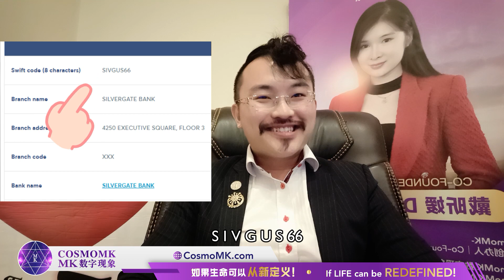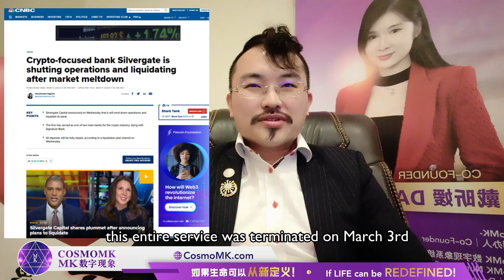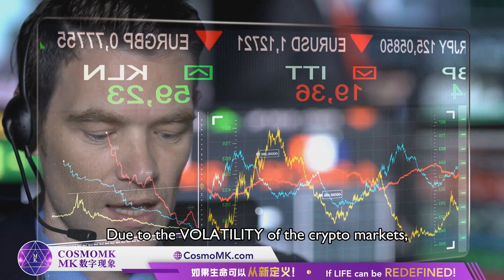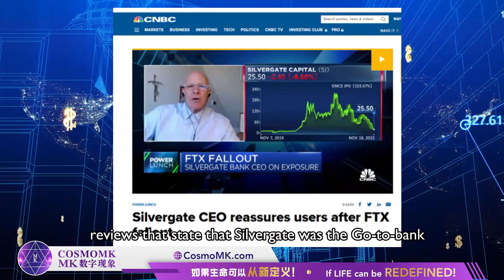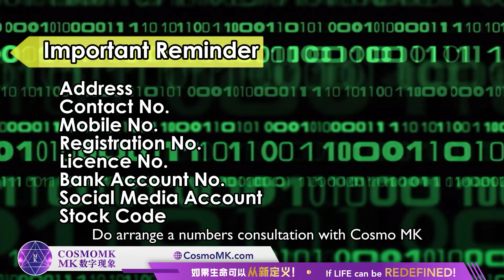5) Crypto Friendly Bank shutdown! Silver gate Bank Swift Code - 范力铖 Fams141319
What is a SWIFT code?
A SWIFT (Society for Worldwide Interbank Financial Telecommunications) code is an 8-11 character long, standard format code that identifies banks and financial institutions worldwide.

*SIVGUS66 XXX BIC / SWIFT Code - SILVERGATE BANK United States

Credits to References：
- News reports from CoinDesk, CNN, CNBC, Bloomberg, Straits Times
- Pricing charts from Coin market cap
- Share Price Charts from Yahoo Finance
- Details from github, Defi, LinkedIn, Twitter platforms

***The materials and information on this video are prepared and developed by Cosmo MK. This video is intended for education and information purposes only. Some of the information may be dated and may not reflect the most current developments. All numbers combinations analysis are done by Cosmo MK World 1st Numbers Combination Analysis™️

⚛️ 如果生命可以从新定义
if Life can be redefined
⚛️ 给生命多一个选择的机会！
Give your Life, An Opportunity to Choose!

世界第一数字现象组合分析 ™️
World 1st Numbers Combination Analysis™️
©️ CosmoMK.com